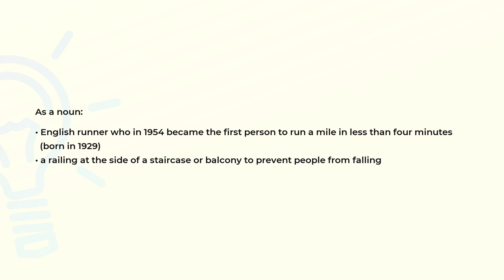What is the meaning of the word BANNISTER?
Definition and spelling of the word BANNISTER.

(00:00) Intro
(00:07) As a noun
(00:26) Spelling

As a noun (00:07):
• English runner who in 1954 became the first person to run a mile in less than four minutes
• a railing at the side of a staircase or balcony to prevent people from falling